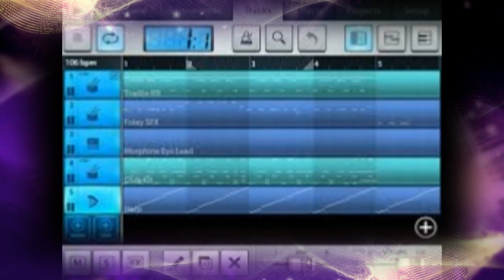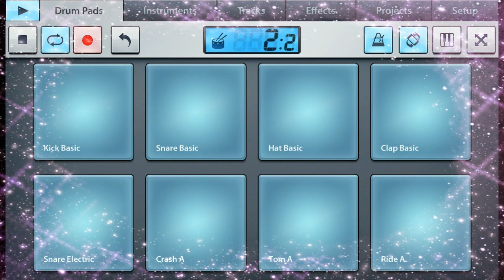FOR REST by Nick1081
Created using FL Studio 12, Cockos Reaper, iSkysoft, a mouse that loves to rock and not much else.

So Rock For Radharani Always!  Ki Jaya!